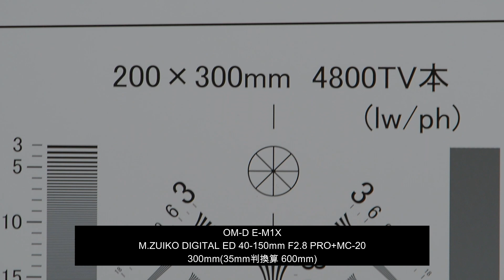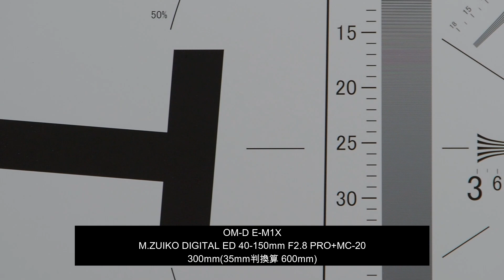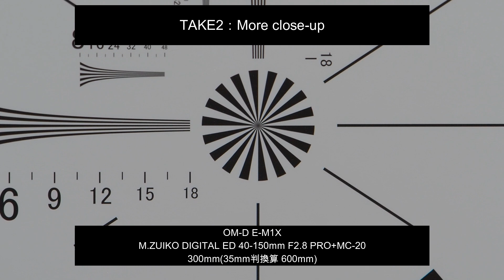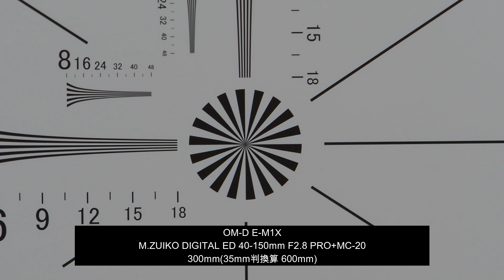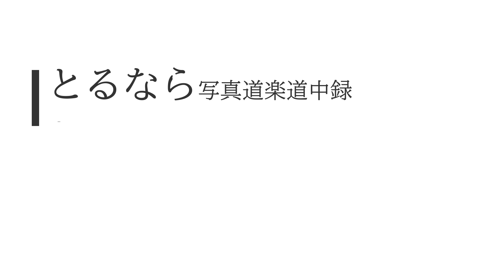Leofoto G4 example of use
Leofoto G4 使用例
OM-D E-M1X＋M.ZUIKOI 40-150mm F2.8 PRO＋MC-20